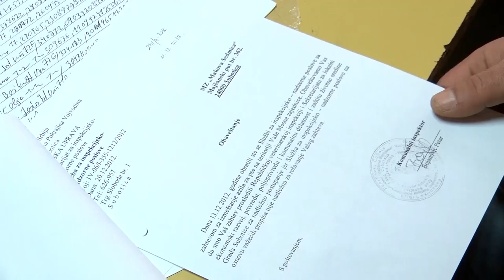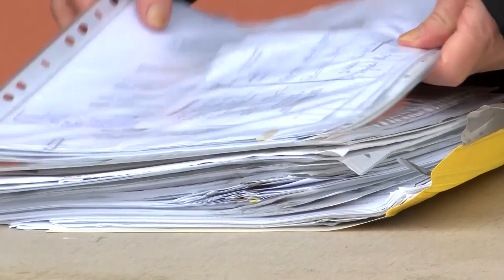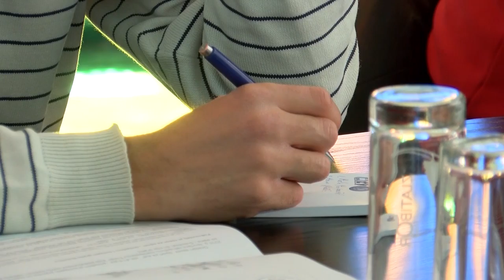Info blok 28.04.2016.